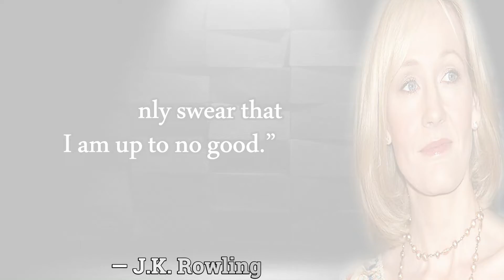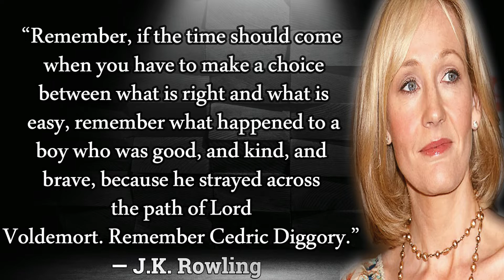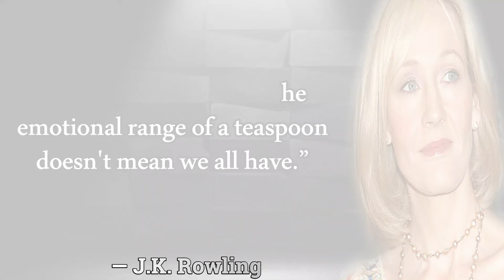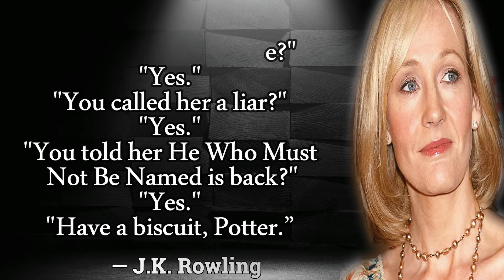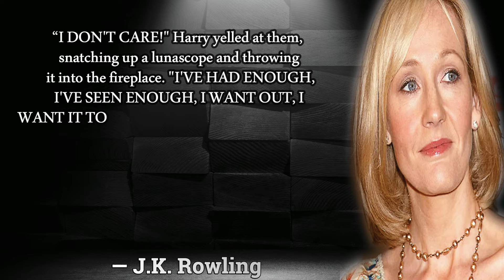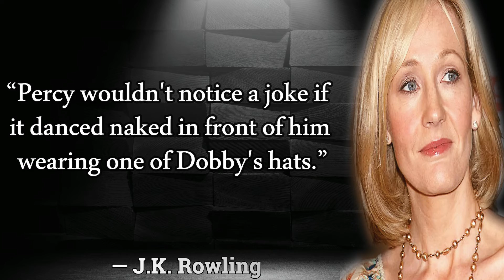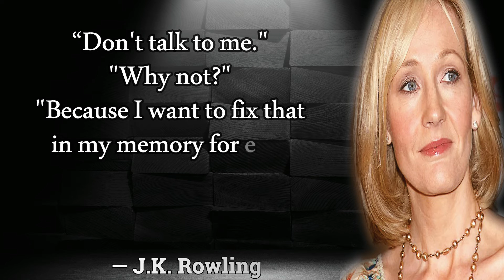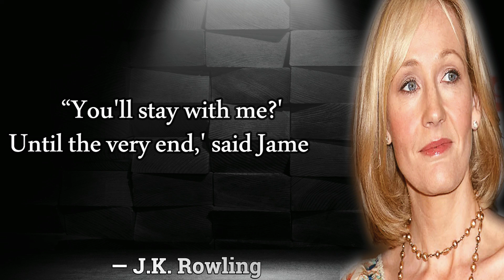J.K. Rowling on quotes and quotable quotes!Quotops!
I love quotes. I had a quote board when I was a teenager. So many quotes, so little space! Then, in 2012, I fell in love with JK Rowling and the stage production of Harry Potter and the Cursed Child. It was there that I discovered her incredible wisdom, not just on her motivations behind writing the book series, but on how she thought about writing in general. I love how she takes quotable quotes and turns them into quotops^TM - Quotable, quotable quotes!
Your Quotes:
What is J.K. Rowling most famous quote
What is J.K. Rowling's motto
What is Harry Potter famous line
How did J.K. Rowling inspire me

j.k. rowling quotes magic
j.k. rowling quotes about love
j.k. rowling quotes about books
j.k. rowling quotes about writing
inspirational quotes by j.k. rowling
j.k. rowling inspiration